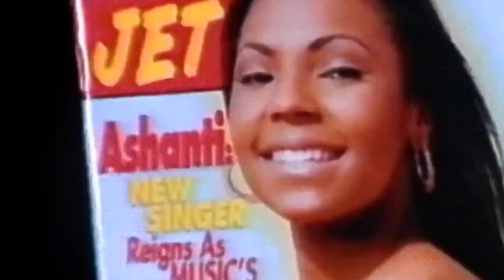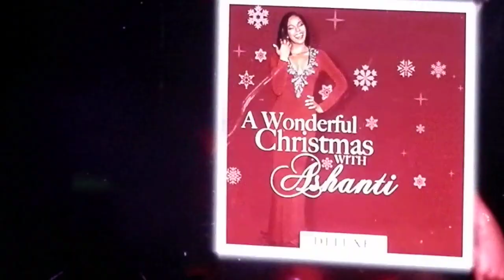'The Sexy' Ashanti' - "Happy" Clip (LIVE) 'Atlanta'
Latest CD Release: Braveheart (2014)
*An Evening Of R&B*
*Ashanti* With Special Guest Lloyd
Saturday May 20, 2023
Mable House Barnes Amphitheatre
5239 Floyd Road
Soul Train Music Lady of Soul Award
2021
Billboard Music Award for Top Female Artist
2002
Kids' Choice Award for Favorite Female Artist
2003
NAACP Image Award for Outstanding New Artist
2003
Billboard Music Award for Top R&B Song
2002 · Foolish [Clean]
Soul Train Music Award for Best R&B/Soul Single – Female
2003 · Foolish [Clean]
Soul Train Music Award for Best R&B/Soul Album – Female
2003 · Ashanti
American Music Award for Favorite Pop/Rock New Artist
2003
Billboard Music Award for New R&B/Hip-Hop Artist of the Year
2002
Billboard Music Award for Hot 100 Singles Artist of the Year
2002
Billboard Music Award for Female R&B/Hip-Hop Artist of the Year
2002
Billboard Music Award for R&B/Hip-Hop Songs Artist of the Year
2002
Billboard Music Award for Top R&B Artist
2002
Billboard Music Award for Top New Pop Artist of the Year
2002
Soul Train Music Award for Best Independent R&B/Soul Performance
2013 · Never Should Have
American Music Award for Favorite Hip-Hop/R&B New Artist
2003